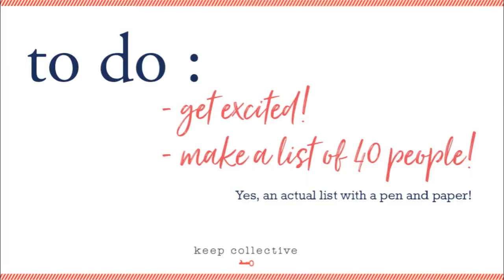Thanks for booking a KEEP Collective Online Design Session!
Want to know more about KEEP Collective?
Like it? Place an order!
Love it? Host a party!
Want it all? Become a designer!